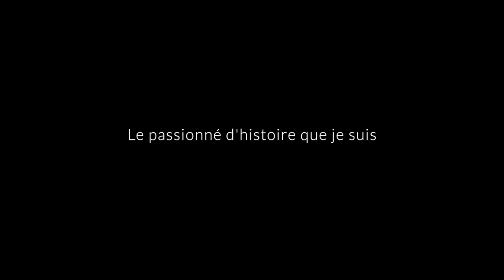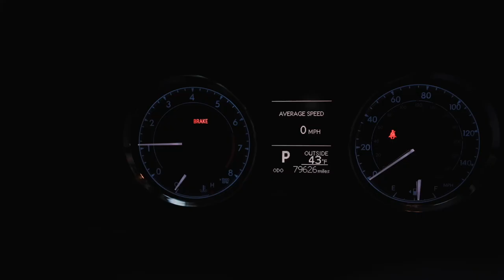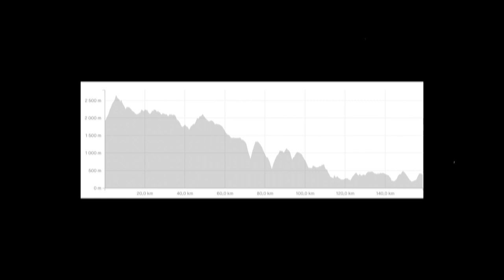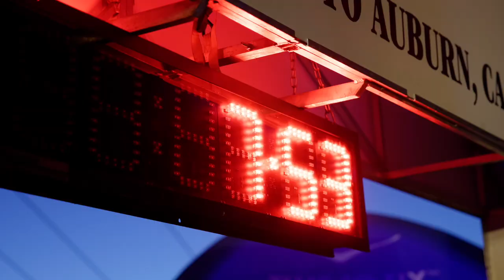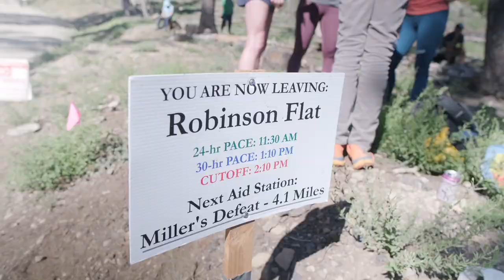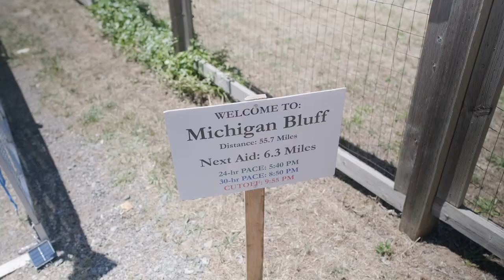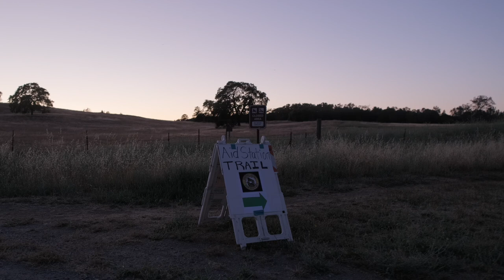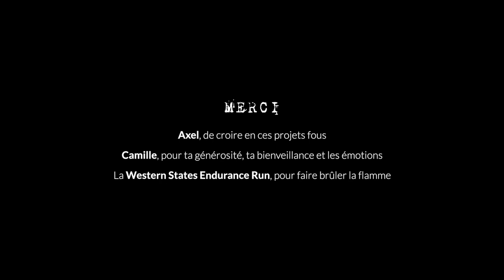Western States Endurance Run : au coeur du mythe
Je vous emmène au coeur du premier 100 miles de l'histoire.

💸Code pour obtenir 5% : SIMONT4R

▶️10% avec le code : SIMON10